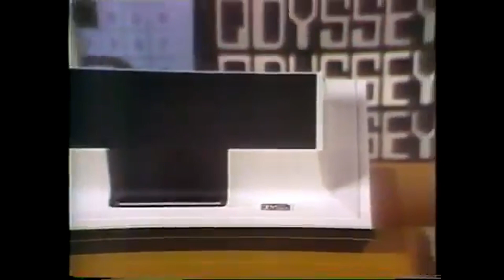From Theft to Fame: The rise of PONG | 1972 Game of The Year Series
Did you know the Pong was stolen?? Today we continue our deep dive into the best games of every year. Pong is the Game of the Year for 1972 but it has a secret past...